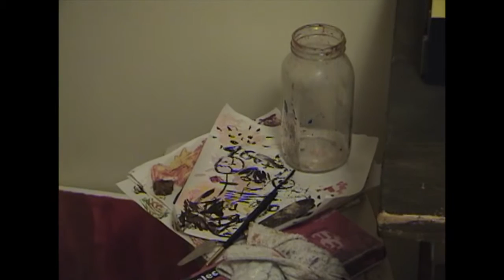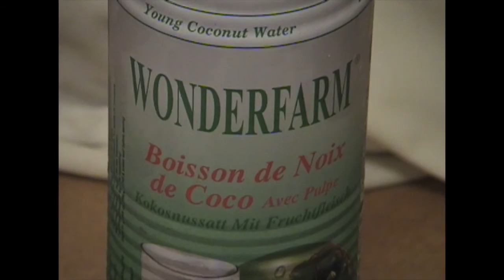deppaneur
song is for fun purposes only